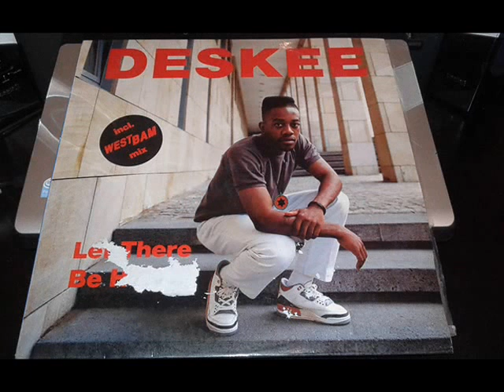DESKEE (LET THERE BE HOUSE) RAW MIX